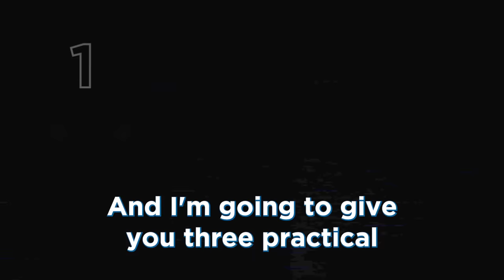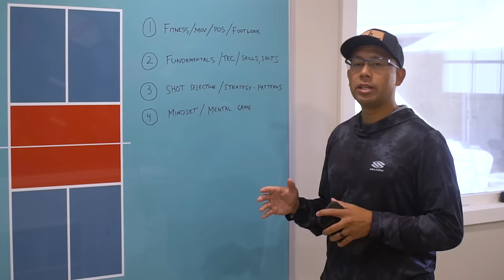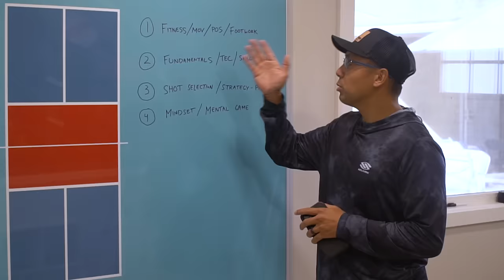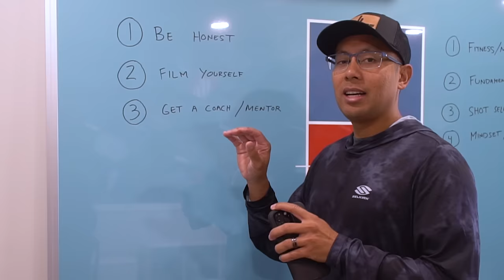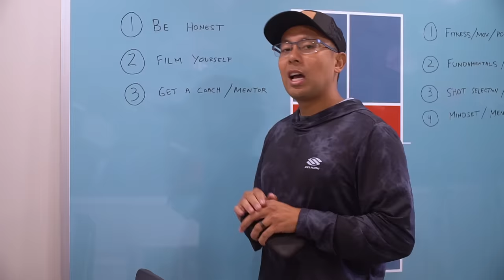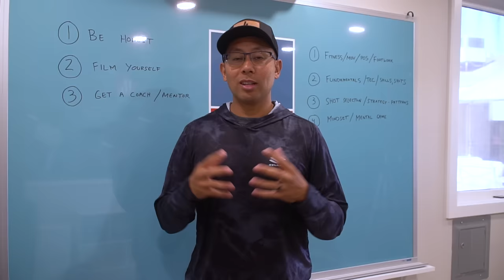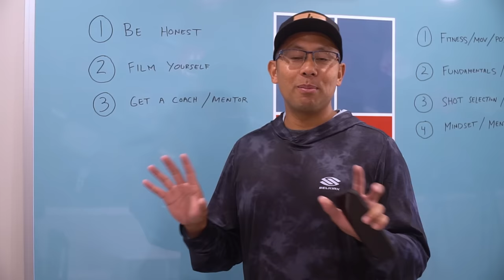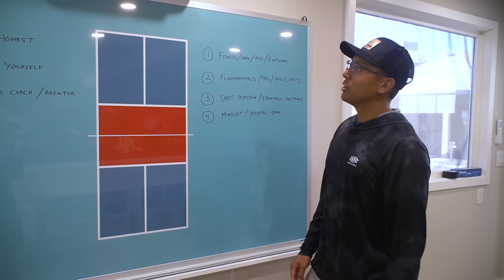Raise Your RATING by 1 Whole Point (3.5-4.5) | In 3 EASY Steps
If you'd like to join the INAUGURAL, 5-Day Briones Pickleball SUPER-Intensive training in 2024, click the link below to apply! (only 12 spots available)

Join our newsletter for weekly tips and pro insight on the game, so that you can improve yours! (Join it on our website at the bottom of this page below)

If you'd like help with setting up a podcast at your home or office, click the link below (this is an end-to-end solution for your podcast needs)

C&D Pickleball Nets - The best nets in the game! Check it out below!

Are you interested in EXCLUSIVE, 2-day in-person trainings? Sign up for a 2-day VIP Intensive below:

Use checkout code: BRIONES50 for $50 off!

ARE YOU A PODCAST LISTENER?
Make sure to tune in to our pickleball podcast here!

Listen on BuzzSprout!

DO YOU HAVE A PICKLEBALL QUESTION?

DO YOU HAVE AN AWESOME PICKLEBALL STORY TO TELL?

GET SOME SWAGGY GEAR!
If you really enjoy our content, you can support us and buy some of our awesome Briones Pickleball merch so that you can look cool on the court! Check it out below!

CAN'T FIND A DRILLING PARTNER?
If you want to work on your game, but you don't have anyone to drill with, a ball machine could be a great fit for you! We've partnered up with Simon Pickleball Machines, the most consistent and durable pickleball machine out on the market! Check it out below!